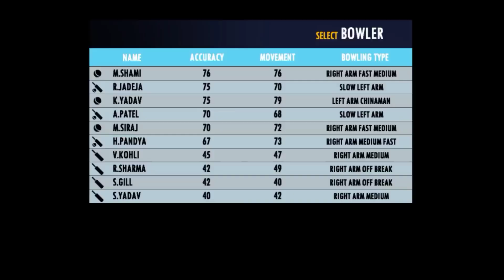Real Cricket 22 New Update Gameplay | Rc 22 New Update Gameplay | Dream Cricket 2024 Gameplay